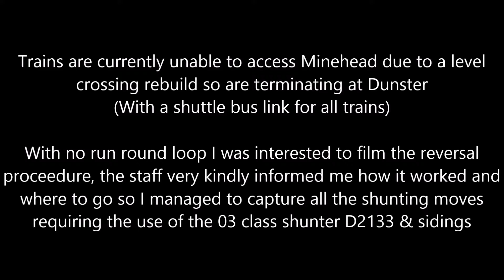West Somerset Railway (The Western End!!):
Whilst visiting this area of Somerset for personal & family reasons I spent much of my 'en route' day around the western section of the line on a normal timetable day and was fortunate to capture 4 locomotives in action. Although I was caught out by the presence of the Hymek hence only one brief shot departing Watchet as it was an 'extra' service as well as a capture from the car of 9351 at Blue Anchor. It was an enjoyable day in probably the last of the excellent weather in this long overdue visit.